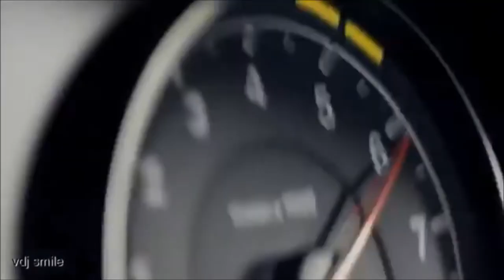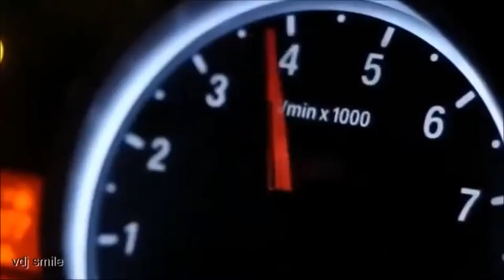Get Ur Freak On II Cars and model showtime II Music video II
Music: Missy Elliott - Get Ur Freak On (Alex Mistery Remix) (INFINITY BASS)